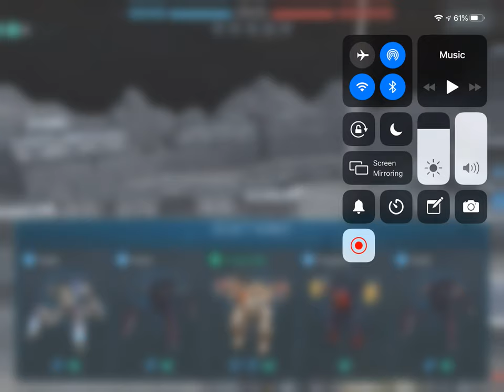WR test battle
We are trying the 9 mk2 hover with advanced healing crazy deadly🤯🤯